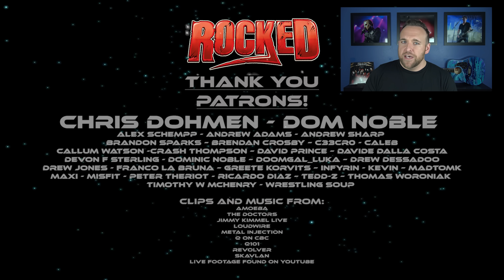10 Rock And Metal Musicians Who Got Sober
The world of rock and roll is not always glamorous and many have suffered behind the scenes. Fortunately, there is always help. This video looks at 10 rock and metal musicians that got sober.

Michael Trent Reznor is an American musician, singer, songwriter, record producer, and composer. He serves as the lead vocalist, multi-instrumentalist, and principal songwriter of the industrial rock band Nine Inch Nails.

Robert John Arthur Halford an English singer and songwriter. He is the lead vocalist of the heavy metal band Judas Priest, which was formed in 1969[1] and has received accolades such as the 2010 Grammy Award for Best Metal Performance.

Zachary Phillip Wylde is an American guitarist and singer. He is best known as the lead guitarist for Ozzy Osbourne and as the founder, lead guitarist, and lead singer of the heavy metal band Black Label Society.

Nikki Sixx is an American musician who is the co-founder, bassist, and primary songwriter of the heavy metal band Mötley Crüe.

Jonathan Howsmon Davis , also known as JD, or JDevil, is an American singer, songwriter, and musician. He is best known as the lead vocalist and frontman of nu metal band Korn.

Saul Hudson, better known as Slash, is a British-American guitarist from Stoke-on-Trent, England. He is best known as the lead guitarist of the American hard rock band Guns N' Roses, with whom he achieved worldwide success in the late 1980s and early 1990s. Slash has received critical acclaim and is considered one of the greatest guitarists in history.

David Randall Blythe is an American vocalist, best known as the lead singer and lyricist of heavy metal band Lamb of God.

Alice Cooper is an American singer, songwriter, and actor whose career spans over 54 years.

Nita Strauss is an American rock musician. She is the current touring guitarist for Alice Cooper and has a successful career as a solo artist.

Anthony Kiedis is an American singer and songwriter. He is a founding member and lead vocalist of the rock band Red Hot Chili Peppers.

10 Rock And Metal Musicians That Got Sober
0:00 – Intro
0:51 – Alice Cooper
1:50 – Nita Strauss
2:43 – Anthony Kiedis
3:35 – Randy Blythe
4:29 – Slash
5:21 – Jonathan Davis
6:22 – Nikki Sixx
7:29 – Zakk Wylde
8:22 – Rob Halford
9:20 – Trent Reznor
10:22 – You can get help.
10:40 – Thank you, Patrons!
10 Rock And Metal Musicians Who Got Sober